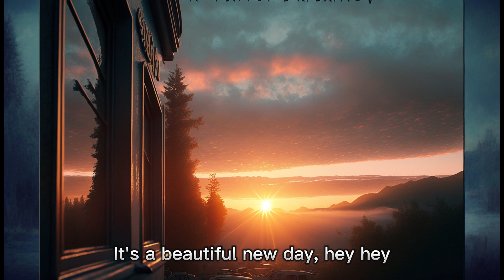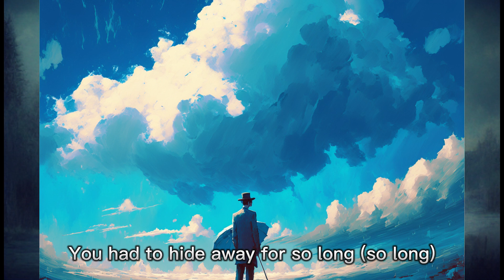Mr.Blue Sky - Electric Light Orchestra - But every Lyric is an AI generated Image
AI generated images, AI generated art